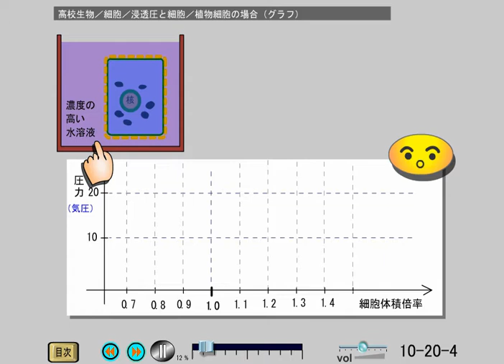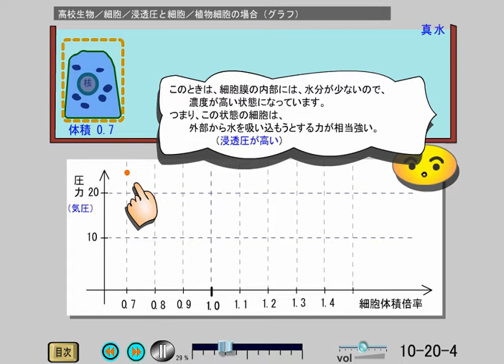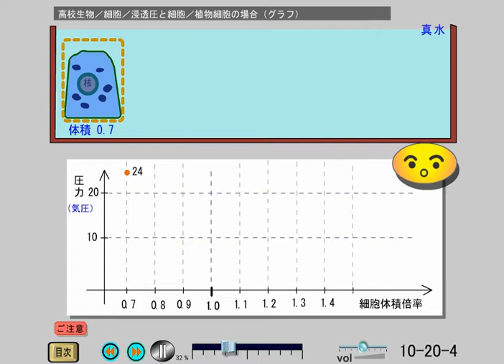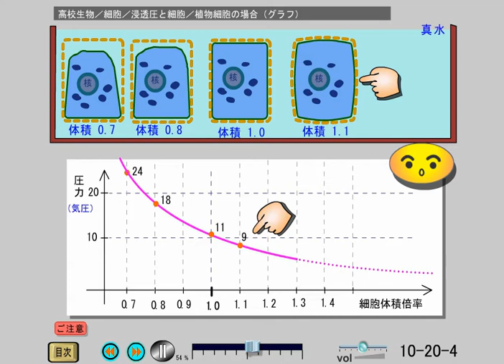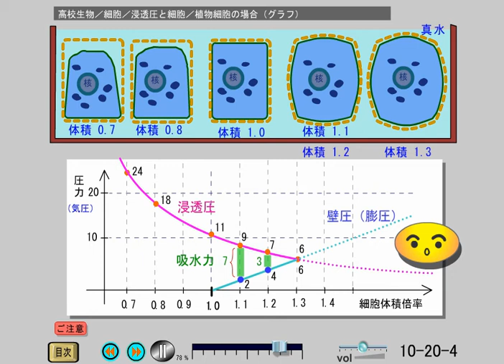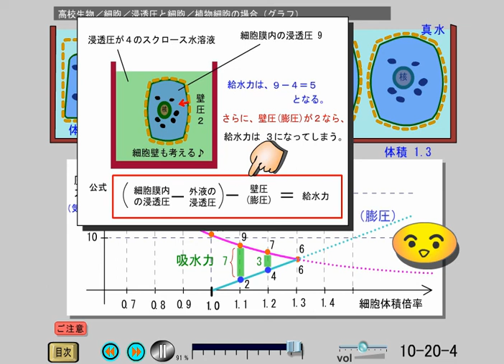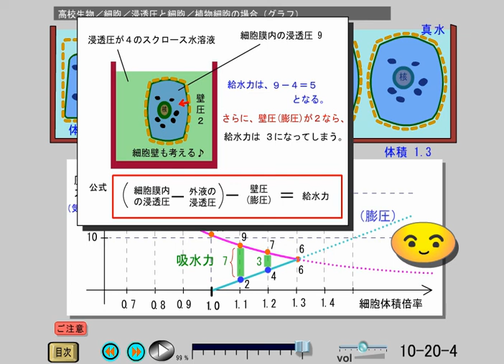高校生物 (10-20-4)細胞／浸透圧と細胞／植物細胞の場合（グラフ）